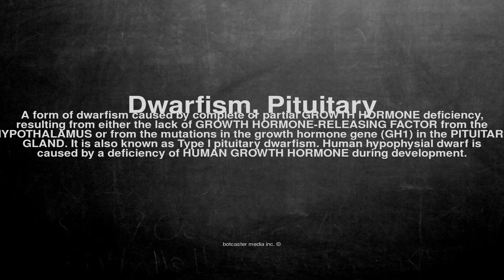Medical vocabulary: What does Dwarfism, Pituitary mean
What does Dwarfism, Pituitary mean in English?